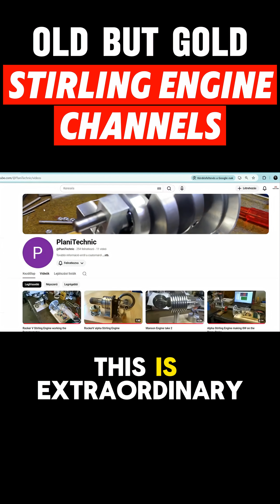DIY Hot Air Engines from Youtube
This is a short version of my longer video where I collected the old but gold DIY stirling engine channels from YouTube.

THANKS!

BLADE